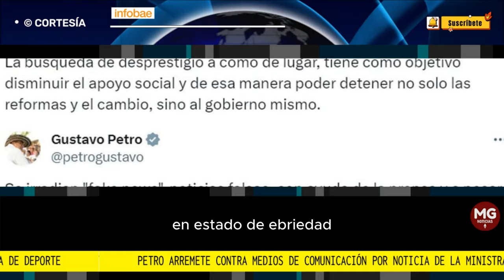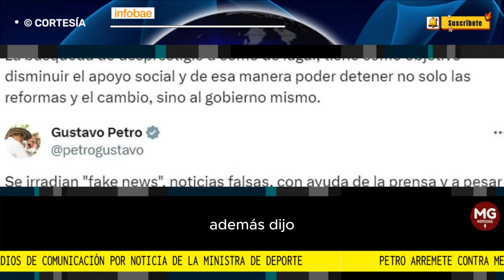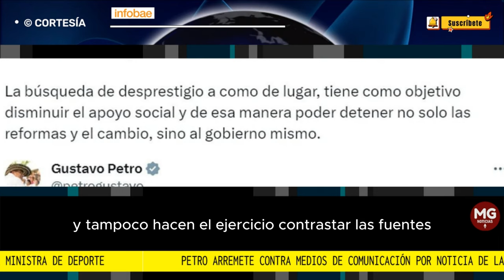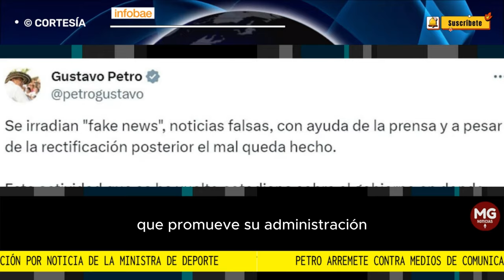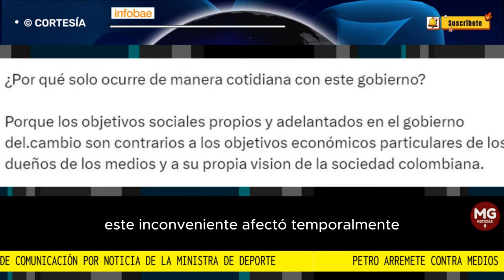📢 PETRO ARREMETE CONTRA MEDIOS DE COMUNICACIÓN POR NOTICIA DE MINISTRA DE DEPORTES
Presidente Petro arremete en contra de los medios de comunicación por noticia de la ministra de Deporte
Con respecto a los señalamientos que le hicieron a la jefa de la cartera del Deporte, de dar un discurso bajo los efectos del alcohol, que fueron desmentidos, el primer mandatario dijo que los medios ayudan a “irradiar” noticias falsas
INFOBAE